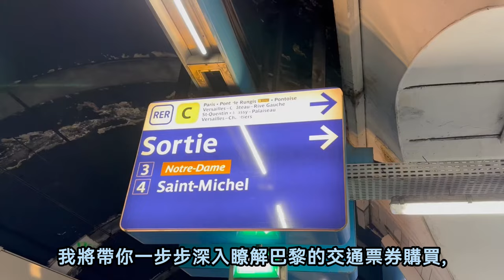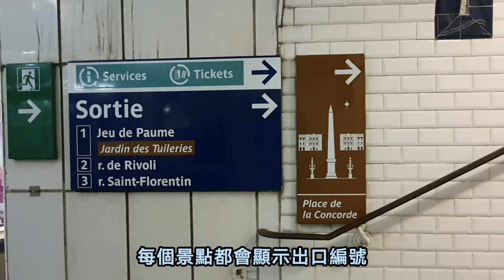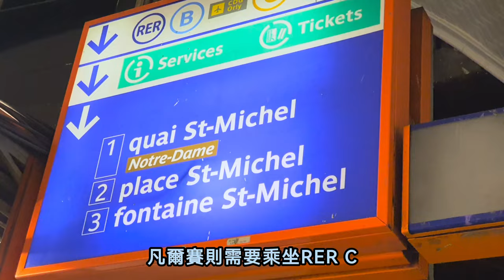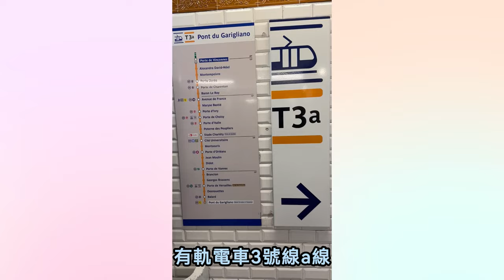【法国巴黎自由行, 一定要搞懂的事 】巴黎交通攻略 ｜地鐵｜RER｜公交車｜有軌電車 ｜Paris Navigo Card 可以用Apple pay了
來到巴黎旅行 🇫🇷一定要了解這個 - 就是它的交通工具啦

你搞清楚嗎? 巴黎市內的大衆交通種類

讓我帶你看看 巴黎市內的四大重要交通工具

首次Klook App 下單享95折優惠